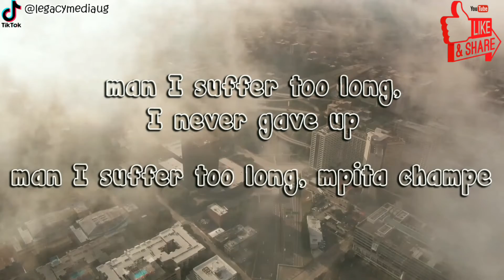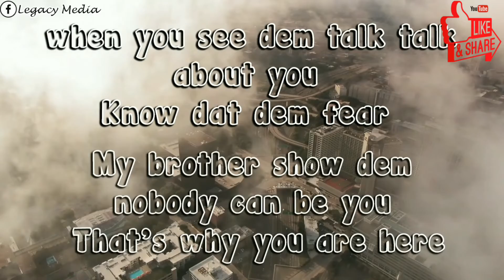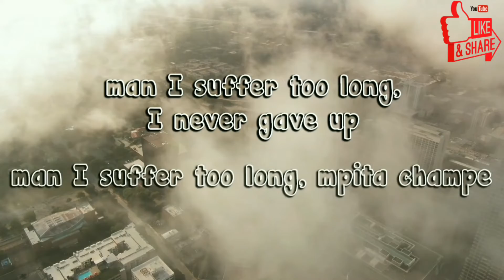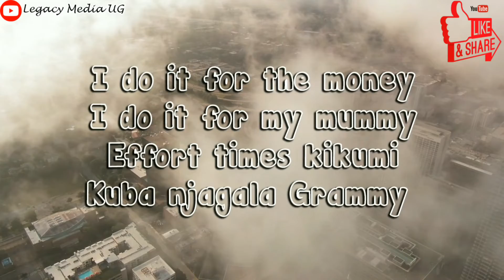Champino Lyrics by Fik Fameica Ft Harmonize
This is the Lyrics Video of Champino by Fik Fameica ft. Harmonize.

You can also follow Fik Fameica on all socila media plaforms